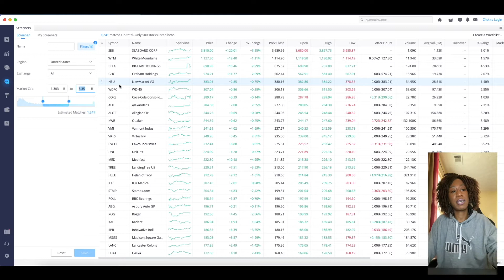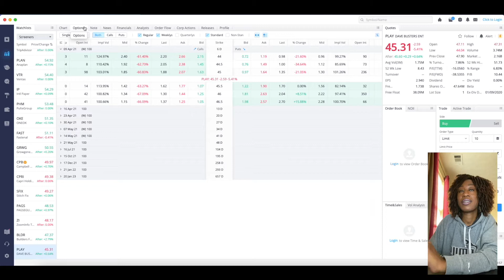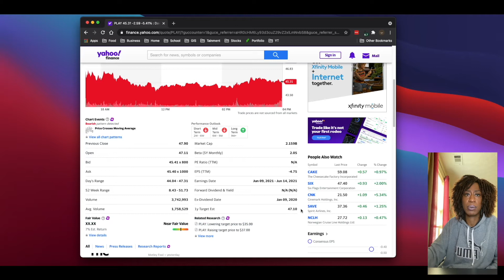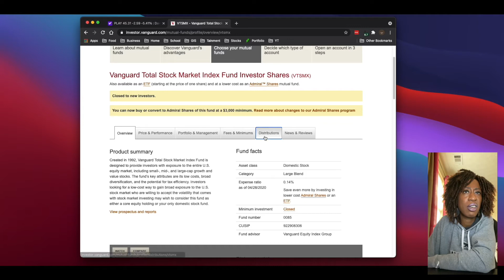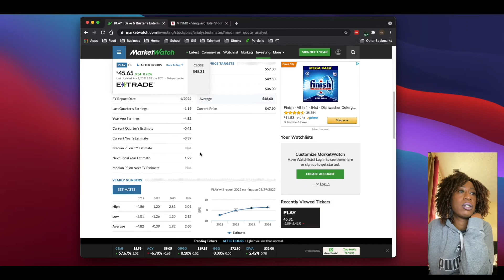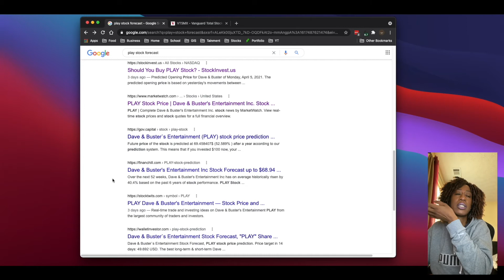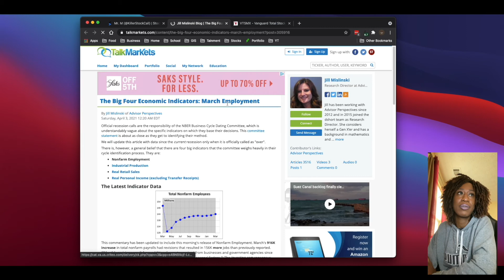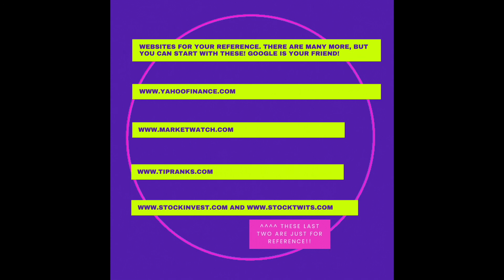How I do *MY* Due Diligence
I know this video is long and I used my phone so apologize for the quality guys, but it really should take this long for you to look at a stock!

Intro: 00:00
Starting with WB: 3:10
Let's Google: 11:03
Wrapping it up: 40:41

About me: Hey yall! My name is Lala and welcome to my little corner! I am a mom of 4 lovely kiddos. I used to balk at being called a nerd, now I embrace it! Some of the things I love are comics and everything related, stocks, wealth and credit building, and research. Not to mention, COFFEE!! I am building my channel and hope to one day be able to have some coffee with you guys. Let's build this community!